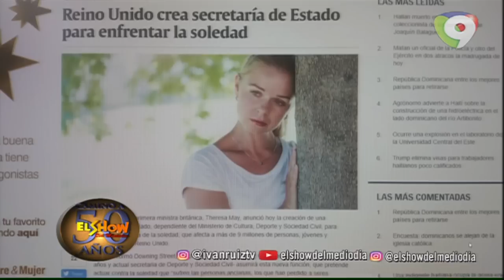Rusking comenta sobre el Britanico de Cotui el cual no coge cabeza en El Show del Mediodía